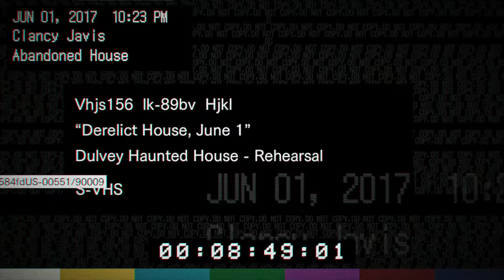Resident Evil 7: Resident Evil 7 pt 2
Let the horror begin (Evil laugh) hahahaha